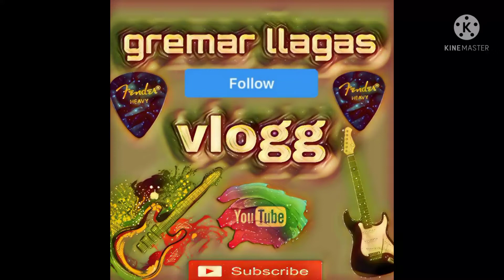pagsubok by.orient pearl(gremar llagas)